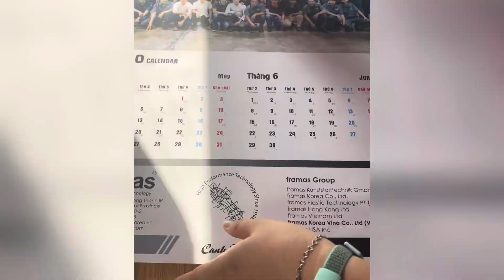Cách làm 🌲 bằng vỏ hến